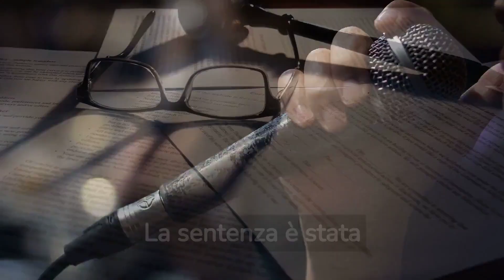L'incubo dietro le quinte: La caduta di R. Kelly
Nel cuore della macchina dell'industria musicale si nasconde un oscuro segreto. In questo video mozzafiato, esploreremo il clamoroso caso di R. Kelly, la star del R&B che è stata condannata a 30 anni di prigione per abusi sessuali. Attraverso testimonianze scioccanti, prove schiaccianti e colpi di scena mozzafiato, scopriremo come questo artista acclamato abbia nascosto un lato oscuro di violenza e manipolazione per oltre due decenni.
Da adescamenti di donne e bambini a una rete criminale che reclutava vittime vulnerabili, R. Kelly ha tenuto il controllo sulla sua oscura impresa, perpetrando abusi sessuali e psicologici senza pietà. La sua condanna rappresenta una pietra miliare per il movimento MeToo, dando voce alle vittime e dimostrando che nessuno, nemmeno un'icona della musica, può sfuggire alla giustizia.
Questo video esclusivo svelerà le prove incontrovertibili che hanno portato all'arresto di R. Kelly, concentrandosi sulle testimonianze coraggiose delle sue vittime e delle loro battaglie per ottenere giustizia. Esploreremo anche il ruolo dell'industria musicale nel proteggere un artista controverso e le conseguenze che questo scandalo ha avuto sull'intero settore.
Unisciti a noi in questo viaggio straziante attraverso le ombre della fama, mentre scopriamo come R. Kelly, una volta acclamato come il re del R&B, sia caduto dal suo piedistallo dorato. Preparati a rimanere senza fiato, a sentire le emozioni scorrere e a riflettere sul potere della verità nel rovesciare le fortune di un uomo e trasformare un movimento globale.